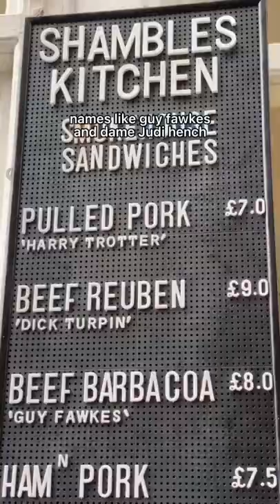What I Ate on a weekend trip to York Part 3 - Shambles Kitchen